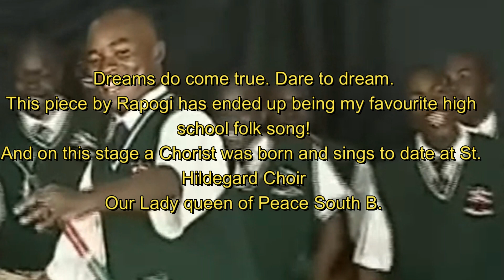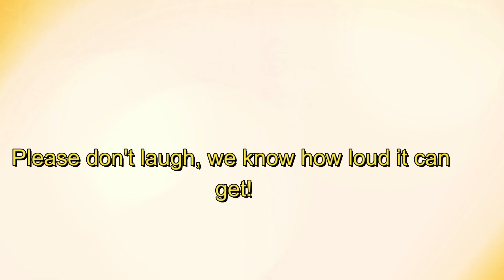Employment is my path, i have tried business and lost a lot of money. Don't use youth as an excuse!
This is the first of many stories that i intend to host in this channel. I have always felt that until you make it in life, and that is when you are older, not many people give you platforms to speak. This is therefore my attempt at getting the stories of young people in our communities who are doing great things, but no one is talking about it. To start us of is William Dekker. This one is hot, very hot!

1. Two time award winning development communication specialist.
2. Over thirty countries traveled in under 4 years.
3. Has met over 15 heads of state.

Presidents
H.E. Cyril Ramaphosa, H.E. Uhuru Kenyatta, H.E. William Ruto, H.E.Paul Kagame, H.E.Hakainde Hichilema, H.E. Lazarus Chakwera, H.E.Umaro Embalo, H.E.Macky Sall, H.E.Abiy Ahmed, H.E.Antonio Costa, H.E.Jakaya Kikwete, H.E. Ellen Johnson Sirleaf, H.E.John N. Nkengasong, Graca Machel, Mousa Faki.